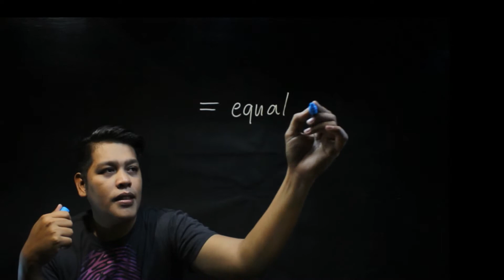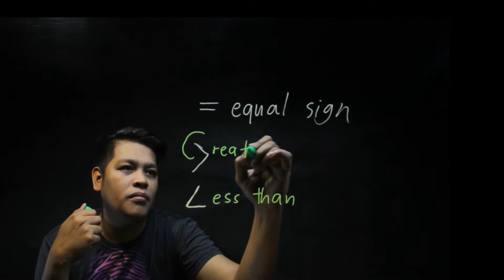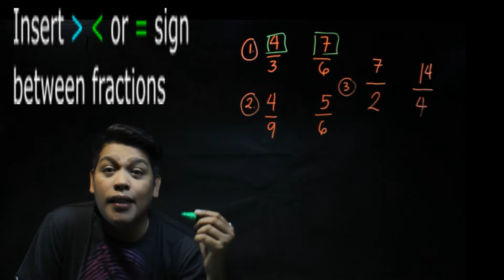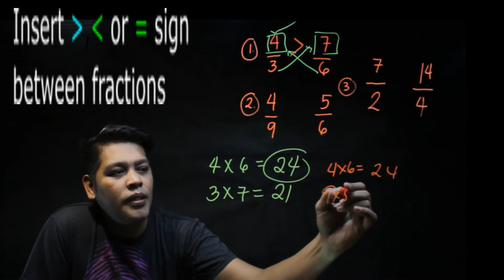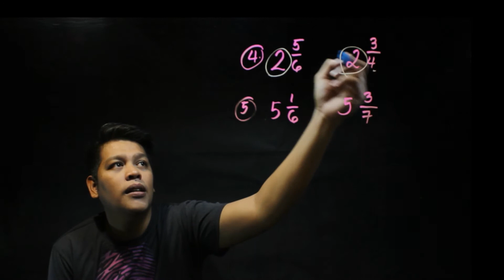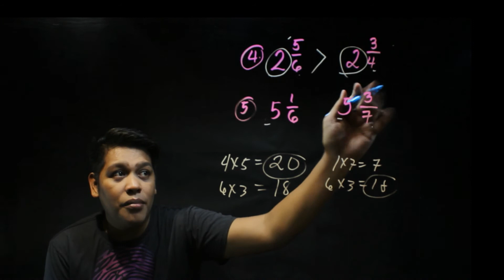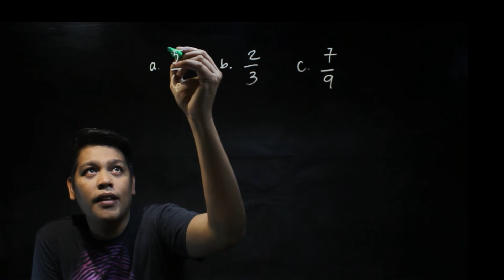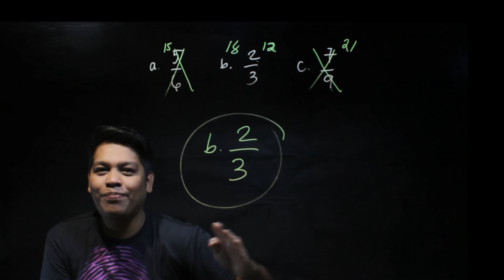How to Compare Fractions in One Second|Math Tagalog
This video focuses on comparing or getting the largest or smallest fraction from the given.